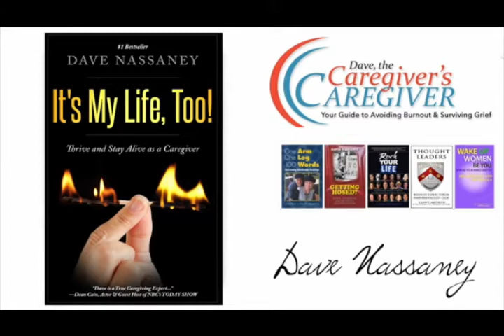How Do You Find HOPE in Difficult Times? Susan Zimmerman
The 4 Habits of HOPE, Susan Zimmerman is a Licensed Marriage and Family Therapist, and Certified Clinical Trauma Professional. She’s the author of six books. Her recently released book is Rays of Hope: Lighting the Way in Life’s Transitions and Losses. Today she’ll share with us the four habits of HOPE and how to recognize phases of grief when you’re in a difficult life transition, and caregiving can certainly be difficult.